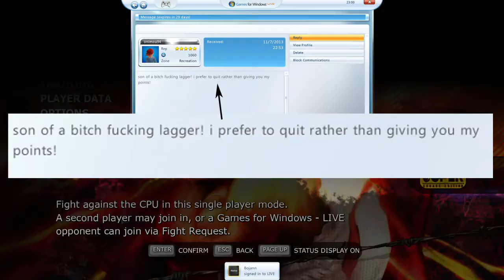Rage quitter caught on tape - Onimou94